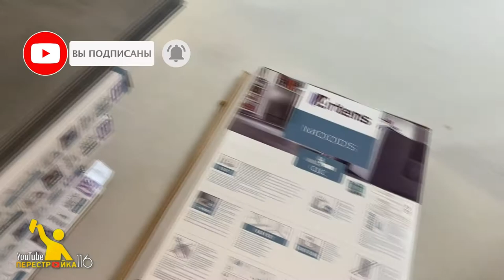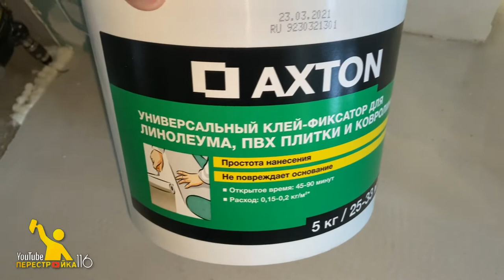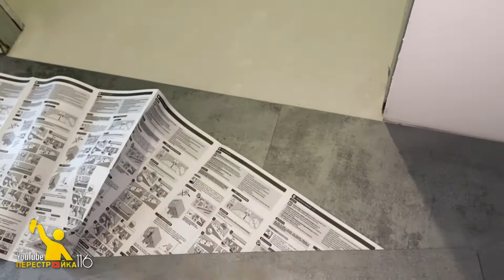Плитка ПВХ как отличное решение. Процесс укладки своими руками.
Как произвести укладку плитки ПВХ на готовое основание.
Процесс укладки, тонкости и рекомендации.
Можно ли заменить линолеум на плитку ПВХ?

Если будут вопросы обязательно отвечу на них в комментариях